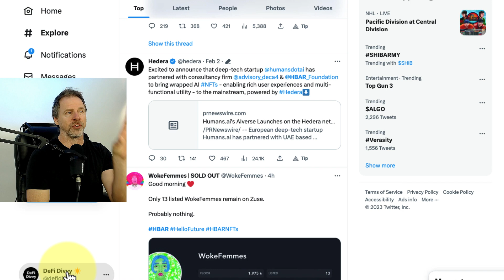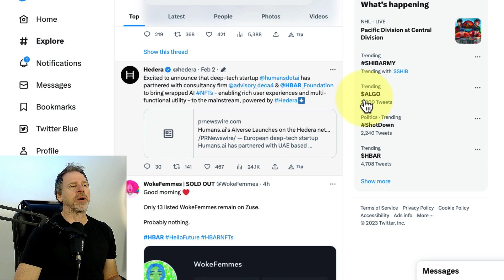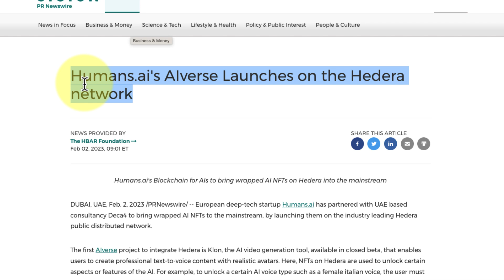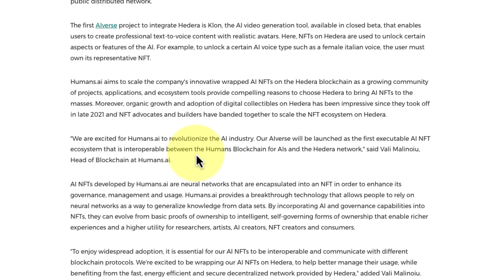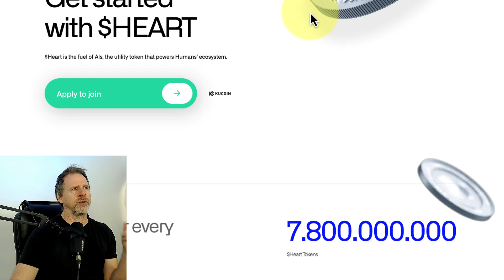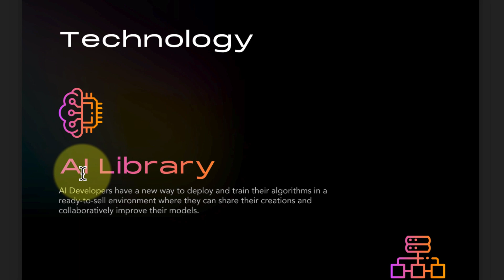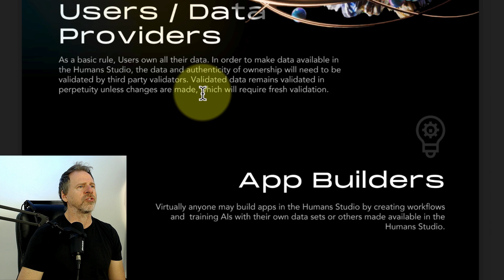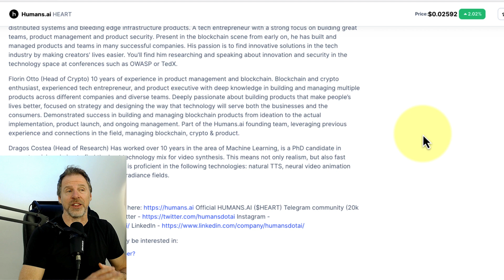Discover the Power of AI on Hedera Hashgraph with Humans.ai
Let's take a look at the AI revolution coming to Hedera Hashgraph and HBAR from Humans.ai

About Me:

Hi there,